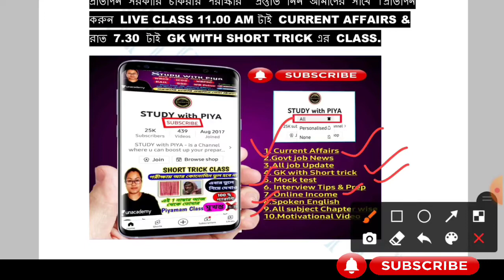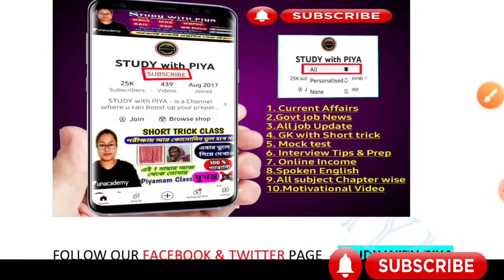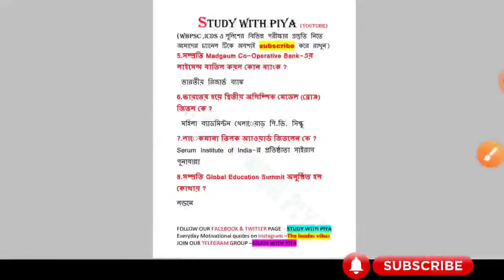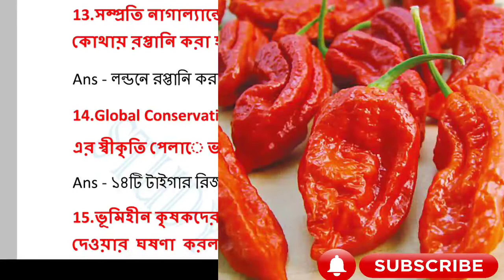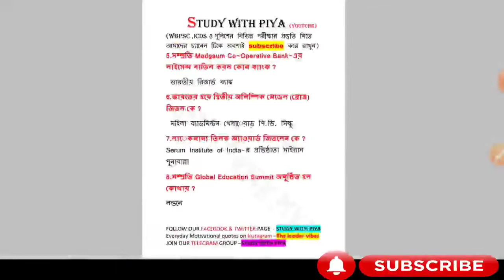August Month কারেন্ট অ্যাফেয়ার্স 2021!Daily Current Affairs in Bengali! CA with Piya Mam ! part 1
August Month কারেন্ট অ্যাফেয়ার্স 2021!Daily Current Affairs

🎯 Hello Students,
   তোমরা যদি কেউ ICDS  interview এর প্রস্তুতি নিতে চাও তাহলে 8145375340 এই নম্বরে whats app করো ।।কেউ কল করবেন না ।। স্বল্প সংখ্যক সিট আছে ।। 50  টির মধ্যে আর কয়েকটি আছে । আগে এডমিশন নিলে সেই সুযোগ পাবে ।
✅ 4th batch Starts on 15th August ..

***ALL IMPORTANT BOOK PURCHASE LINK***

    IMPORTANT BOOK LINk

🎯 Crack ICDS Supervisor (MAINS)
🎯 ICDS MAIN BOOK
🎯 PSC Clerkship main
🎯Crack PSC-Miscellaneous & PSC Clerkship (Mains)
🎯 Fast Track Math Book
🎯 G.I Book
🎯 GK : Tarun Goyal
🎯 GK: LUCENT BOOK

📍  BIOLOGY NOTES  ( Best buy - 1200+ student buy this notes)
(ONE LINEAR) (HELPFUL FOR EVERY EXAM) ❤Our Special Creation
📍 GK SHORT TRICK BOOK
📍 Indian Polity - 5th Edition - M Laxmikanth (PDF latest version)